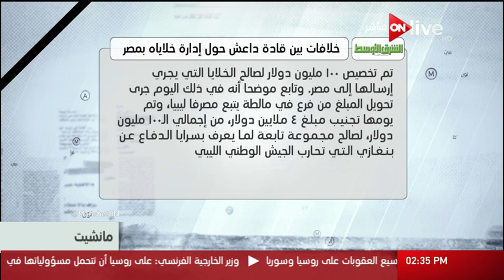مانشيت - أخيرا داعش وصلت لوسط مصر.. لكن هذه ليست أكبر مشاكل السيسي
الموقع الرسمي للقناة  ..